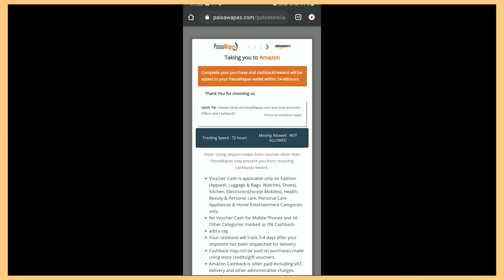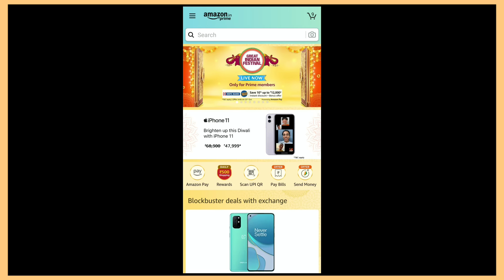High Waist Jeans And Trousers Haul || Rs 850-1300 |Amazon|Myntra|Ajio#Highwaistjeans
Hey Everyone| Aaj ki video m mne High waist jeans , which starts from 850 to 1300 h in sab ke baare m mne size , price, material, Brand  And weather I like or not bataya hai .

Product links 👇🏻

lavender t-shirt   -

Moo print bucket hat .

Paisawapas.com offers amazing CASHBACK on purchases made on Amazon, FlipKart,, Myntra,
AjioUrbanic,Mamaearth,Zivame& many more websites.. PaisaWapas offers real money in the form of
cashback for shopping online which you can transfer straight to your bank account or convert into
vouchers as well. Just download and sign up on PAISAWAPAS with the links mentioned above and
start saving extra

🦋Top is from Newchic

🧡About Me

My height - 5"4 inches

My Bust size- 34

Thankyou🦋